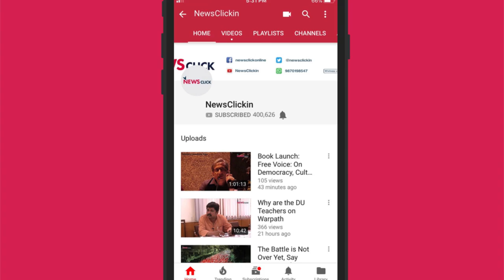​FC Basel ​1893 ​Acquire 26% Stake in I-League Club Chennai City FC, Plan​ ​Academy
​I-League club Chennai City FC and Switzerland's FC Basel ​1893 ​signed a landmark deal in New Delhi on February 6. ​FC ​Basel has become the first foreign club to invest in an Indian side, acquiring 26% share of ​I-League contenders ​Chennai City​ FC​.​ ​As part of the partnership Basel -- whose youth system has nurtured players such as Liverpool FC stars Mohamed Salah, Xherdan Shaqiri  and Croatian star Ivan Rakitic -- will use their expertise to set up a talent scouting system in Tamil Nadu, a residential youth academy in Coimbatore, and roll out football schools across the country in the coming years. Chennai co-owners Rohit Ramesh and R Krishnakumar revealed details of the tie-up in the presence of FC Basel president ​​Bernhard Burgener, CEO ​​Roland Heri and other officials of FCB.